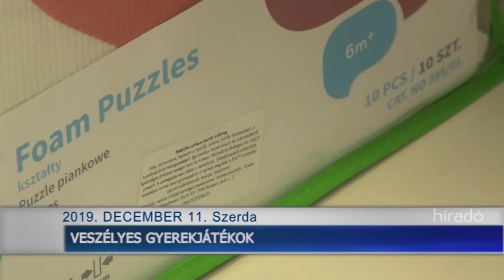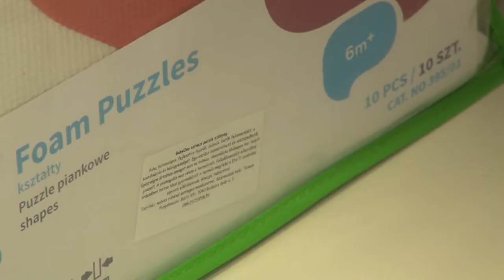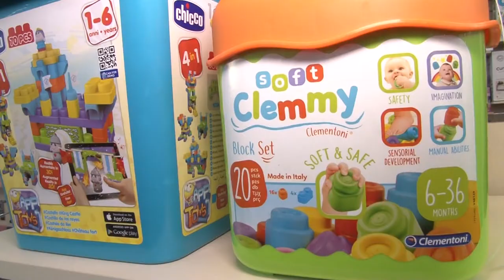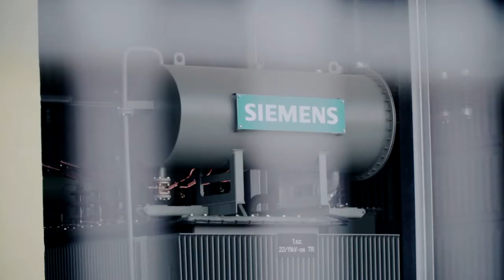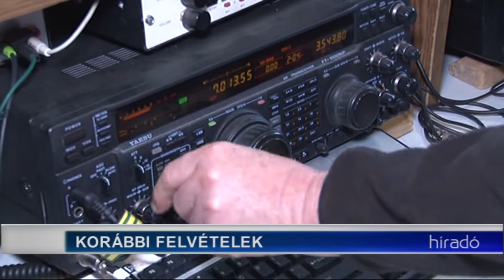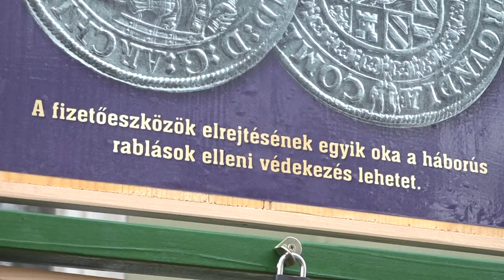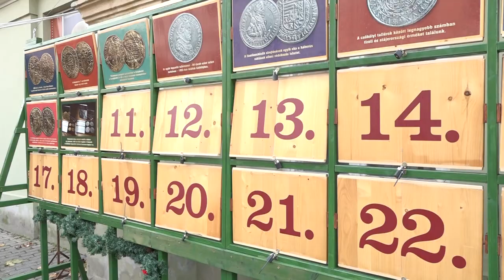Híradó - Tolnatáj TV- 20191211